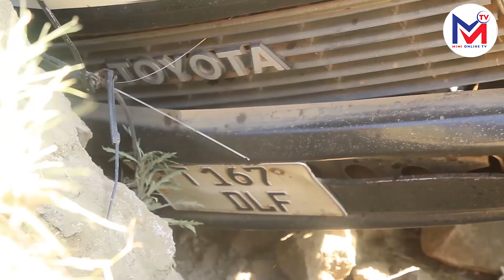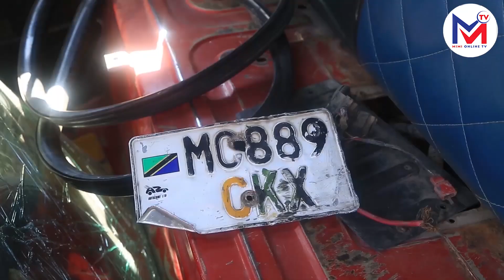HUZUNI..LORI LAGONGA COASTER, HARRIER, GUTA NA PIKIPIKI NA KUUA WATU 13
Jeshi  la Polisi Mkoa  wa  Mbeya linamshikilia  Dereva  wa Sacania  namba T979CVV na tela namna T758 BEU, Ross  Mwaikambo  (40), kwa kusababisha ajali iliyoua watu 13 katika eneo la Mbembela, Kata ya Iyunga  Jijini Mbeya katika barabara  kuu ya  Mbeya- Tunduma.